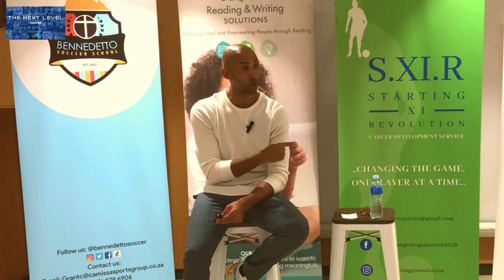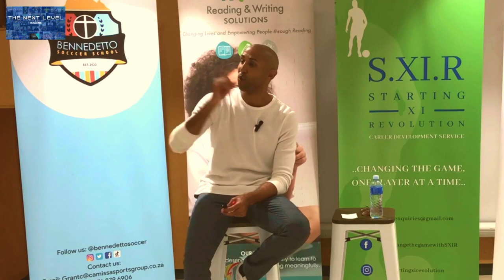How to stay ahead in football